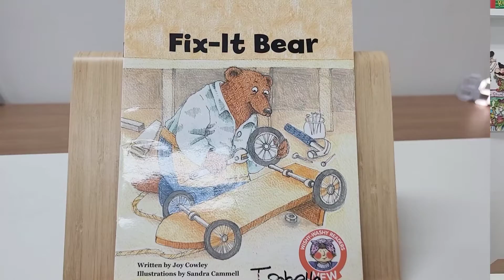Fix-it Bear / New Wishy-Washy /Joycowely